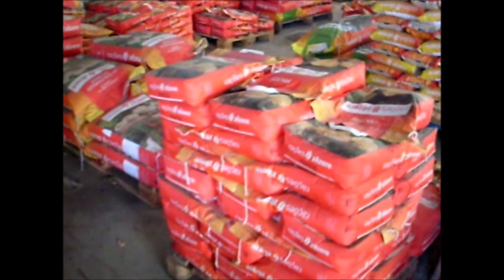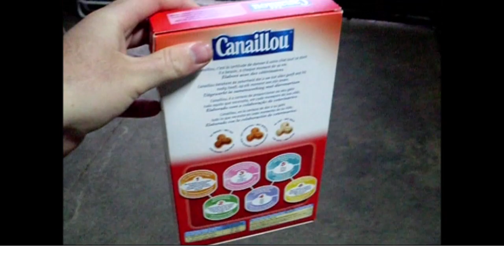Um filme, de quando tinha-mos pouca bicharada e éramos felizes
PT -  Filme realizado com alguns dos poucos vídeos que me restaram após o grande 'desastre' de 2016.

Vídeos gravados com uma Samsung S760, entre 2009 e 2013, editados no Movie Maker.

EN - A movie, when we had few animals and we were happy

Movie made with some of the few videos I had left after the great 'disaster' of 2016.

Videos recorded with a Samsung S760, between 2009 and 2013, edited in Movie Maker.